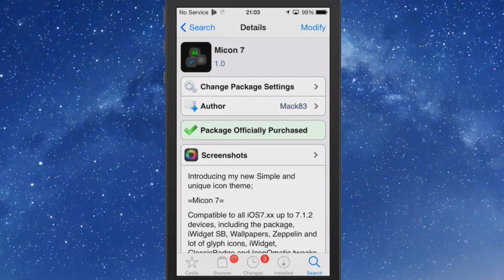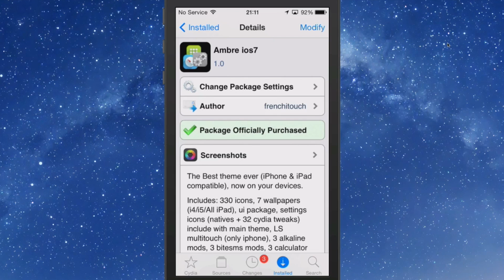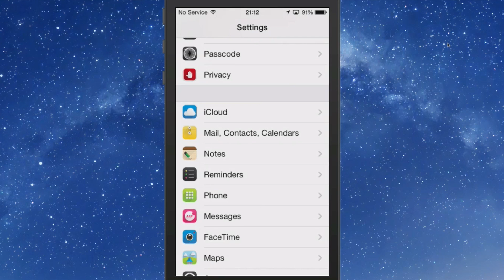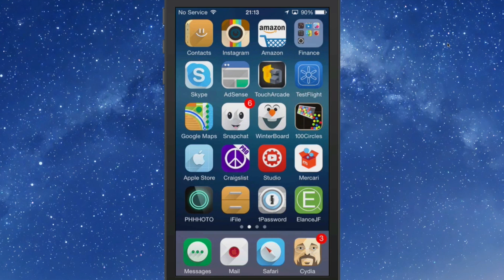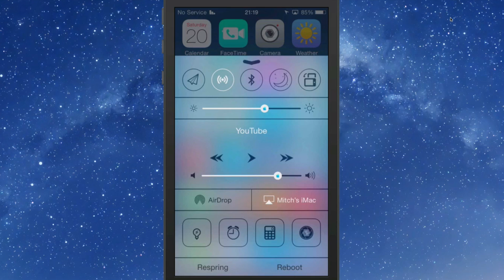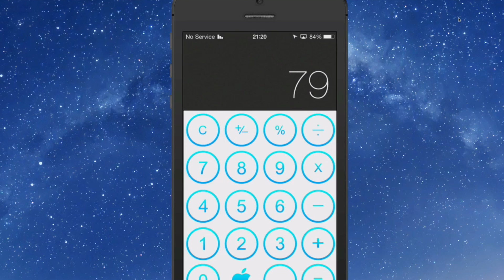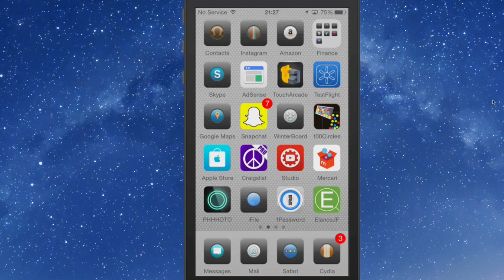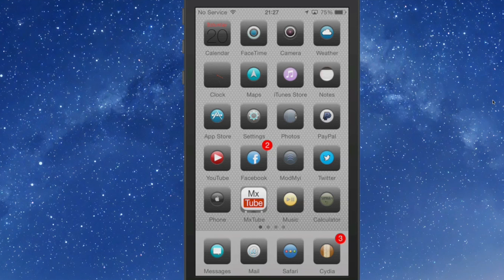Top Five iOS 7 Winterboard Themes September 20, 2014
Top Cydia Tweaks by Category